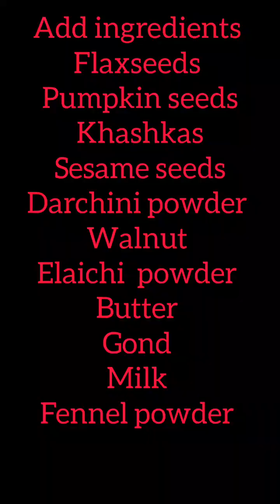New Moms, Dads & Grandparents Special Energy Powder Panjiri | No sugar | girls problem solves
In this Video I Am Goona Tell You That Ye hai meri panjiri ki recipe. Umeed hai aapko pasand ayegi! - Energy Booster NO SUGAR Healthy Energy Balls, Remedy For Thyroid, Back Pain, Dry Fruit Laddu Recipe, All Pain Relief Immunity Booster Remedy for Back Pain, Joints Pain, Eyesight, For New Moms, No More Back Pain, Joints Pain, Migraine, An Immunity Booster, Desi Panjiri Recipe For New Moms
After Delivery Weakness, Anaemia, insomnia, Headaches, Computer Mind, Sharp Memory, Strong Bones, Glowing Skin, Strong Hair, Nails & Migraine, Energy Power Desi Panjeeri Recipe by Aqsa's Cuisine, Desi Panjiri Recipe for New Moms